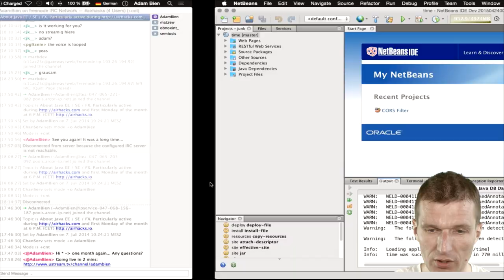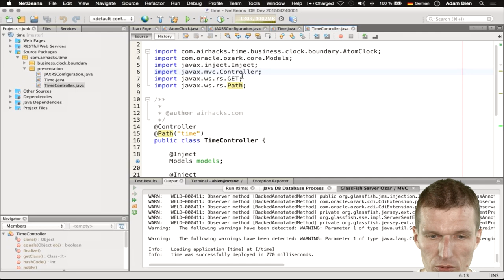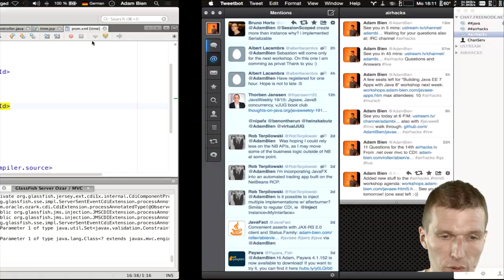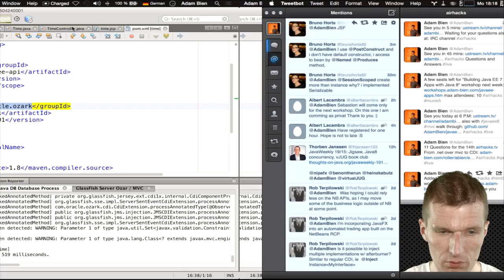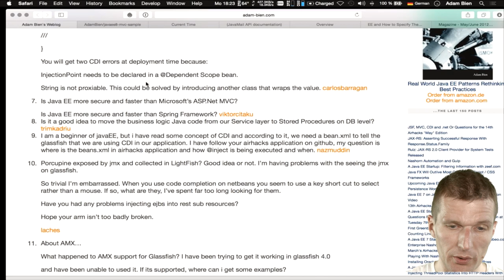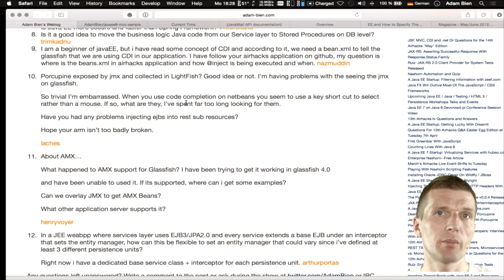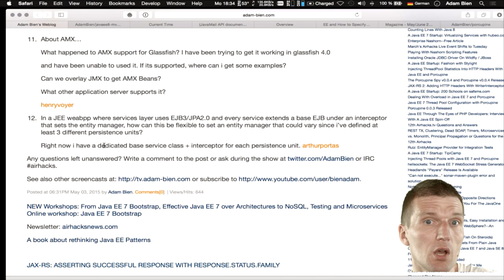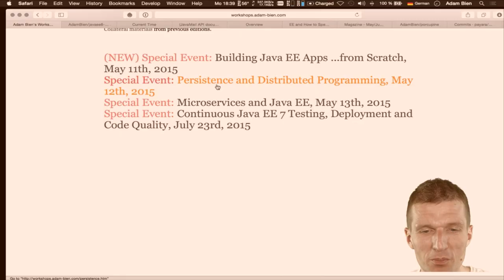14th airhacks.tv Questions and Answers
Answers for the most popular questions about Java EE, Java SE and Java FX from my blog twitter, IRC airhacks and "from the streets".